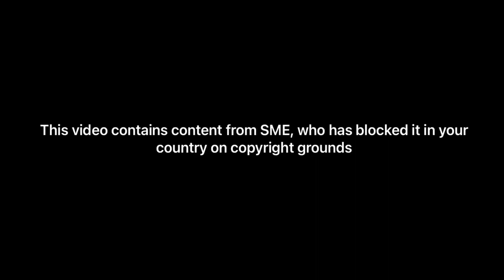Lapininatues (Ted) Part 16 - Partying with Griffin Kayes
Tim gets to meet the hero he's been following since he was young- Kevin happened to turn up to the party in Lapininatues's apartment.